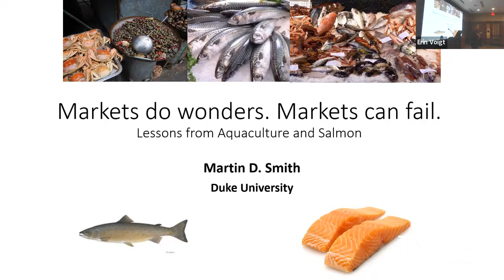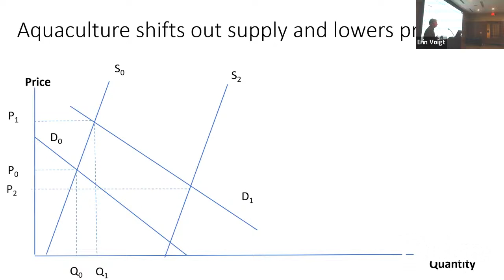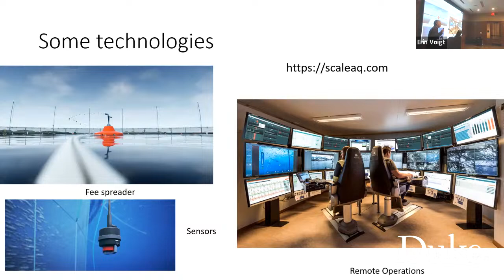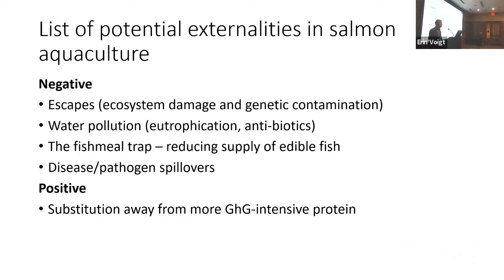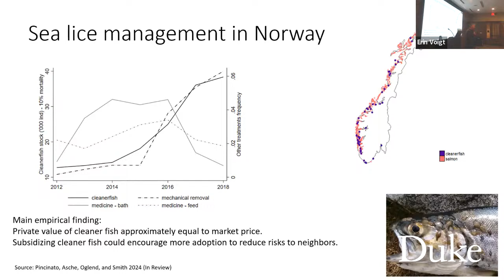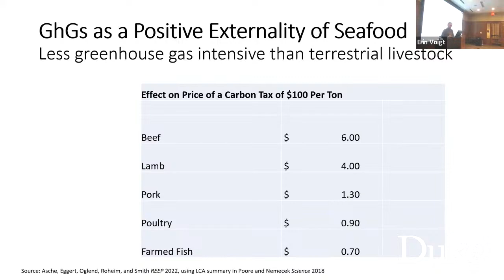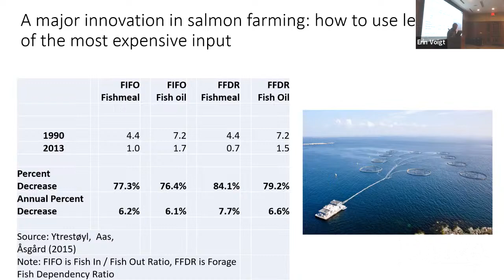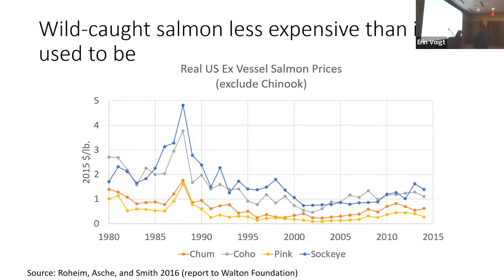TIDE talks Episode 5: Dr. Marty Smith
Markets do wonders and markets can fail: lessons from aquaculture

TideTalks is a monthly seminar series hosted by the Duke Marine Lab Scholars Program. These talks are designed to inspire and educate students from all majors and backgrounds about the curiosities and magnificence of the marine world. This month, Dr. Marty Smith, a George M. Woodwell Distinguished Professor of Environmental Economics, will be speaking on his work studying the economy of the ocean and the lesson we can learn from aquaculture.